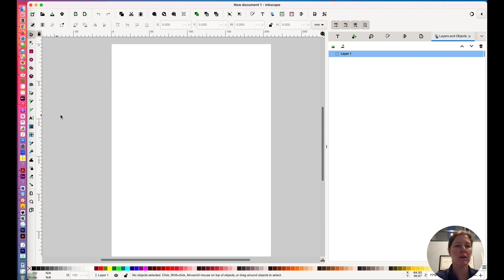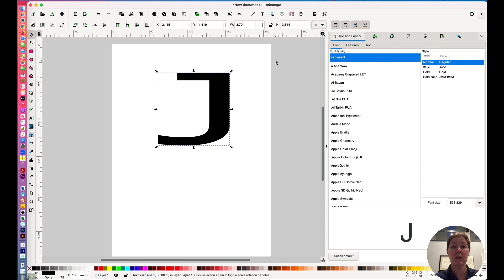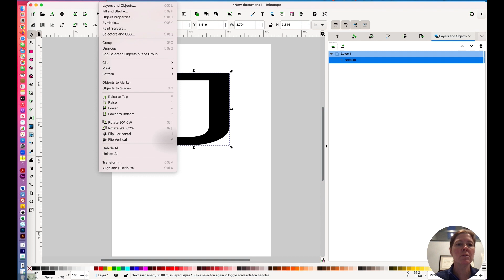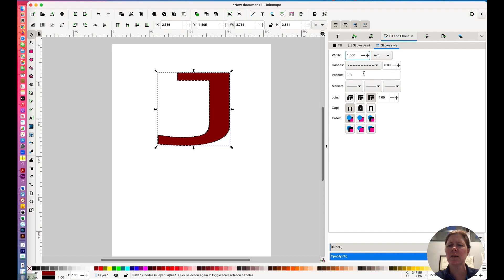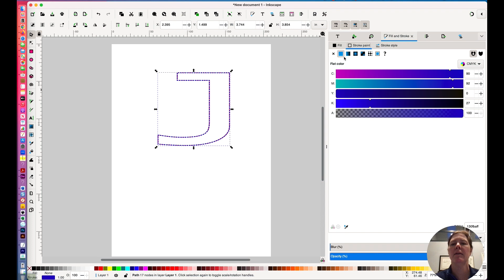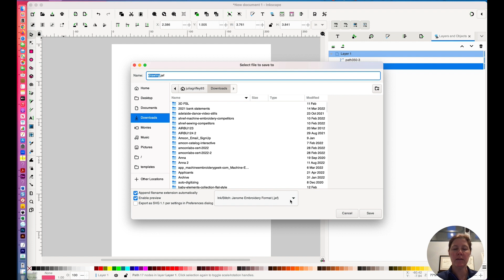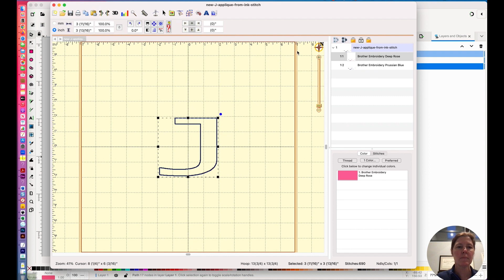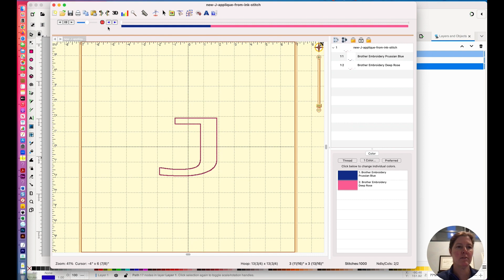How to Digitize an Appliqué Design for FREE Using Ink/Stitch - a free companion to Inkscape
Ink/Scape is a free and open source module than you can add on to Inkscape (which is also free).  Using these programs together, you can create embroidery and appliqué designs that you can stitch out on your embroidery machine.  In this video I'll show you how I created a simple single letter appliqué design using this program.

More information on the blog:

How to Digitize an Appliqué for Free Using Ink/Stitch

How to convert an SVG file to an Embroidery Design

Video highlights:
0:07 Introduction
0:54 Creating the letter in Inkscape
2:03 Preparing the letter to become an appliqué file
6:12 Saving the design as an embroidery file format
6:47 Previewing the design in Embrilliance
8:12 Stitching out the design on an embroidery machine